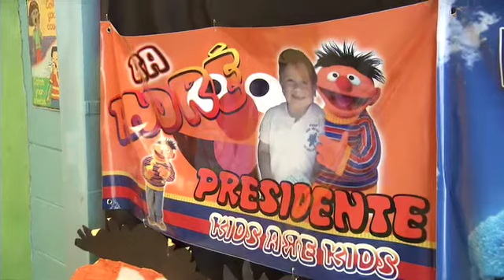Elecciones infantiles.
Muy emocionados los pequeños de un kínder capitalino participaron en una bonita actividad que les dejó una importante lección. Vea de que se trata. (13/03/2015).